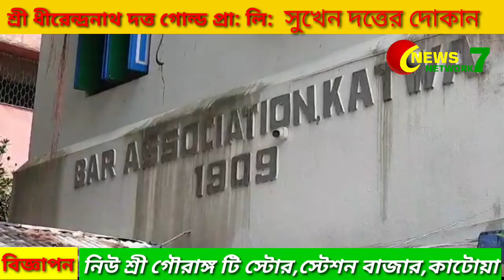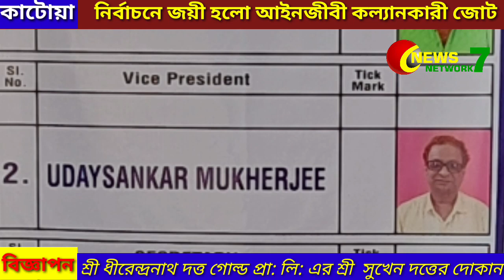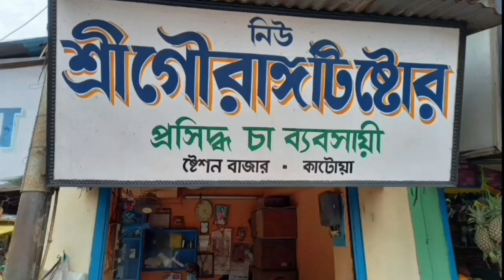Katwa Lawyer's Bar Association -er Nirbachone Joyi Holo Ainjibi Kalyankari Jot 24/09/2022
কাটোয়া লইয়ার্স বার  আ্যশোসিয়েশনের নির্বাচনে জয়ী হলো আইনজীবী কল্যানকারী জোট 24/09/2022